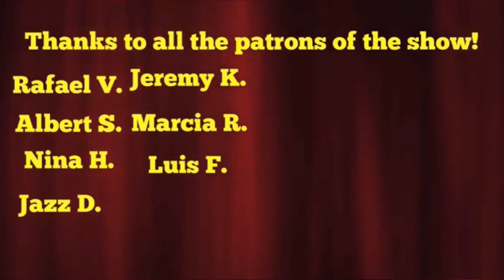Final thoughts on Tyron Woodley vs Jake Paul fight night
I and Rafael the realtor discuss our prediction on the fight.

Catch Rafael the Realtor on the Ralphie and Ryan Show on their YouTube channel.